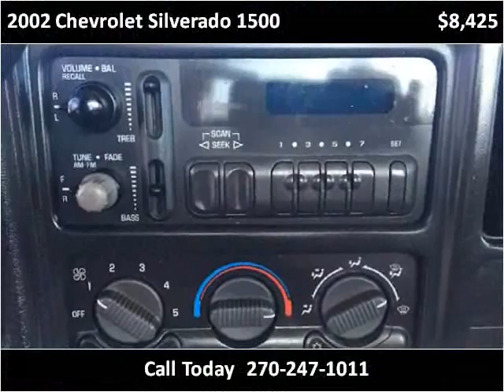2002 Chevrolet Silverado 1500 Used Cars Mayfield KY